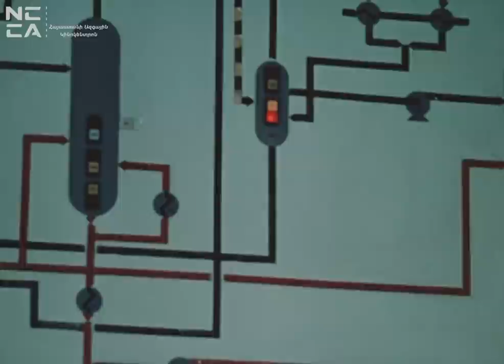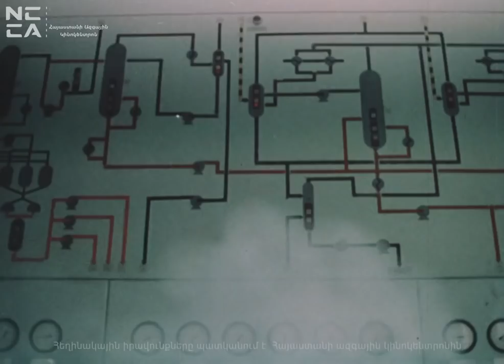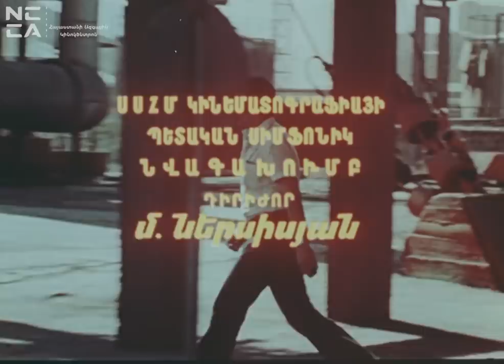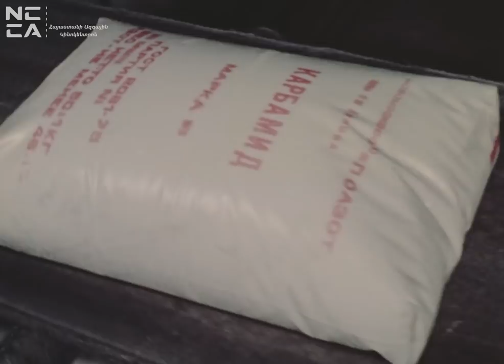Կյանքի լավագույն կեսը - Հայկական Ֆիլմ / Kyanqi lavaguyn kesy - Haykakan film / Добрая половина жизни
Սյուժե
Երկու ընկերների ճակատագրերը տարբեր կերպ են դասավորվել, մեկը բարեկեցիկ ու ճոխ կյանքի համար խաբելով և ստորանալով է հատուցում, մյուսը, թեև դժվար ու նվազ եկամուտով, բայց հետաքրքիր աշխատանք և իսկական ընկերներ ունի:

1979թ., «Հայֆիլմ», 86 րոպե (2345 մ), գուն., պրեմիերան' 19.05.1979 թ., է. թ. 07.1980 թ.:
Սց. հեղ.' Ռ. Սվյատոպոլկ-Միրսկի, բեմ. ռեժ.' Ա. Մկրտչյան, բեմ. օպեր.' Գ. Ավագյան, բեմ. նկ.' Ռ. Պ. Բաբայան, կոմպոզ.' Յ. Հարությունյան, հնչ. օպեր.' Յ. Սայադյան, ռեժ.' ժ. Հովսեփյան, օպեր.' Կ. Այվազյան, զգ. նկ.' Գ. Նալչաջյան, նկ. դիմ.' Վ. Ասատրյան, ռեժ. աս.' Ա. Թադևոսյան, Պ. Դնոյան, օպեր. աս.' Կ. Կյուրեղյան, Ռ. Բալասանյան, նկ. աս.' Մ. Մարտիրոսյան, մոնտ.' Ս. Գաբրիելյան, խմբ.' Ս. Սարուխանյան, Մ. Ստամբոլցյան, տն.' Ա. Սեկոյան:
Գլխ. դերերում. Արմեն - Գ. Մանուկյան, Հայկ - Շ. Ղազարյան:
Դերերում. Սոս Սարգսյան, Լ. Շարաֆյան, Վ. Ռինդին, Ա. Աճեմյան, Մ. Գալստյան, Գ. Ասլանյան, Խ. Նազարեթյան, Մ. Մկրտչյան, Ա. Բեյլերյան: Դրվագներում. Հ. Մովսիսյան, է. Վարդանյան, Թ. Հովհաննիսյան, Պ. Միքայելյան, Ա. Եդիգարյան, Հ. Թարոյան: